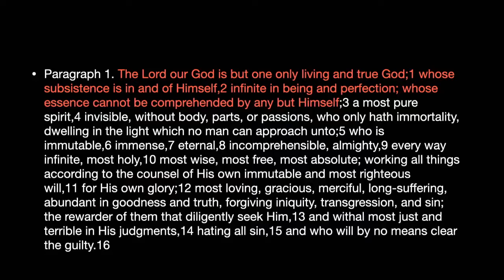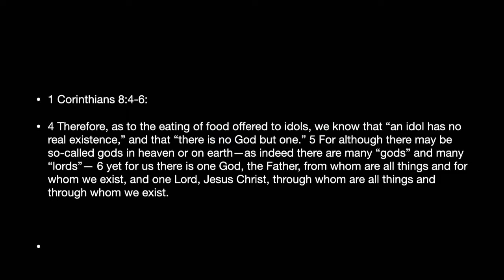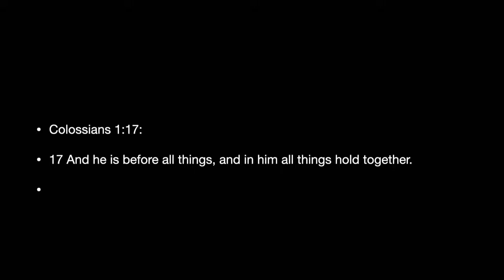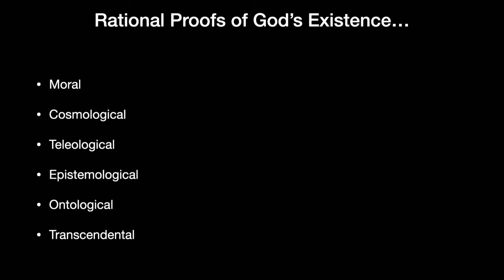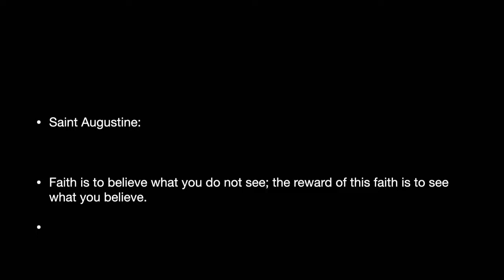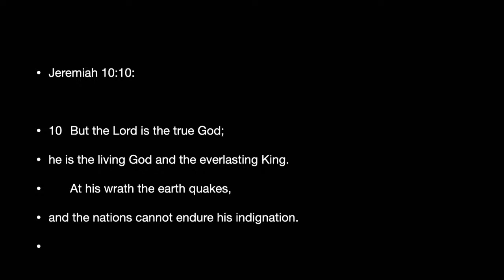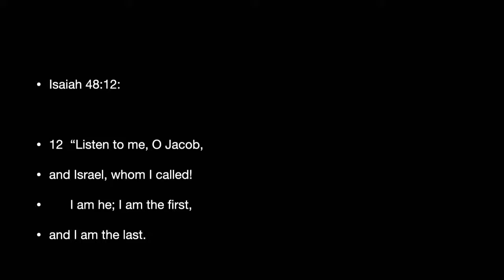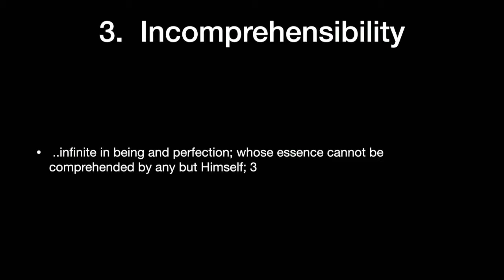4. 1689 CHAPTER 2; OF GOD AND OF THE HOLY TRINITY Part 1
London Baptist Confession of Faith of 1689: Chapter 2, Paragraph 1&2

Aaron Wright

Support GFBC through Amazon Smile: